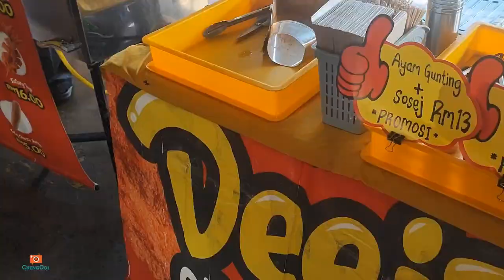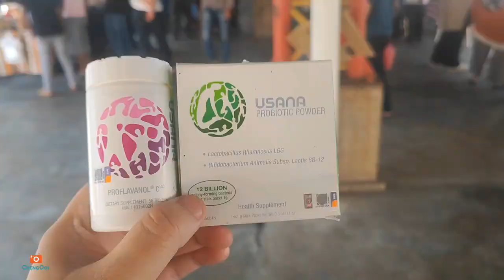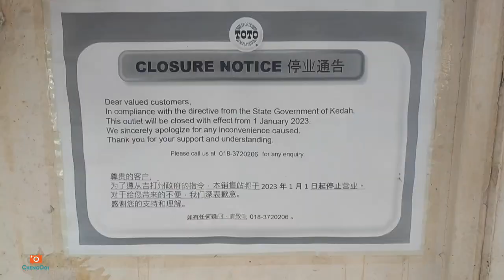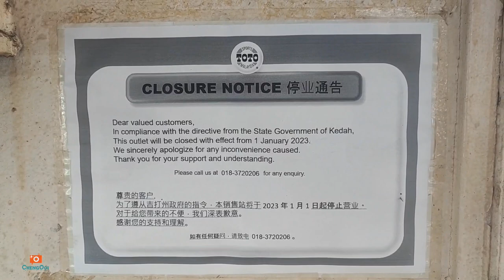斋戒月【Vlog315】： 被感染后的吉打 第 54集 ~ Alor StarTapak Penjaja, Jalan Putra Buka Puasa 2023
Buka Puasa Day 2